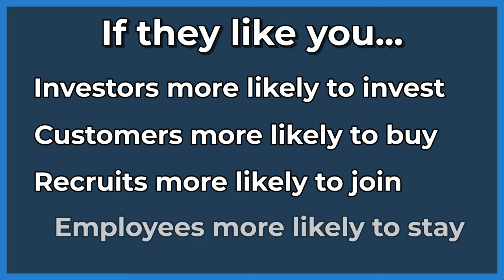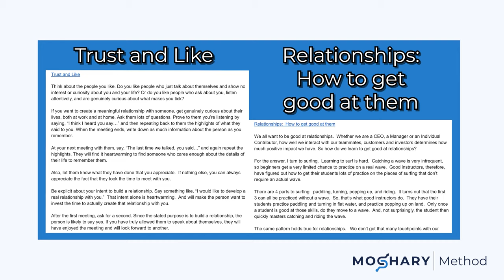CEO of Eco: How to build impactful relationships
In this video, Matt Mochary and Andy Bromberg (CEO of Eco and co-founder of CoinList) talk about the importance of building strong relationships, the process for making conversations that matter, and how Andy is able to use this to be liked by virtually everyone who meets him.

If you find that people are turned away by you or find you unapproachable, then maybe it’s time you reevaluated how you approach relationships and the conversations that build them.

FULL AUDIO 🎧

CHAPTERS 📖

Lesson #1: Approaching conversations with the right attitude
00:00 Intro
01:31 Conversations are valuable
02:56 Be curious
04:32 It might not come naturally

Lesson #2: The tactical side of managing relationships
06:31 Remembering the details
08:52 Being there in times of need
09:44 The impact of caring

RESOURCES ✨

SOCIALS 🐦